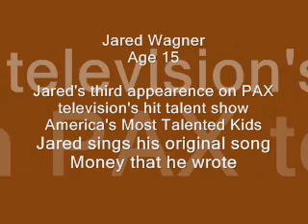Money - Jared Wagner - America's Most Talented Kids - PAX TV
Jared's third appearance on the hit talent TV show America's Most Talented Kids first on NBC and now on PAX. Jared was 15 years old when this episode was taped and performed his original song that he wrote "Money"